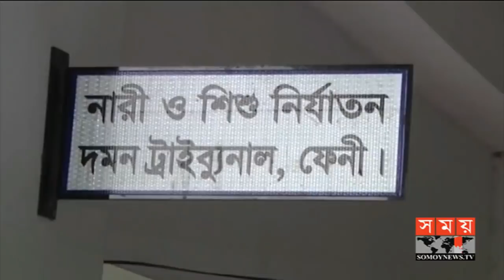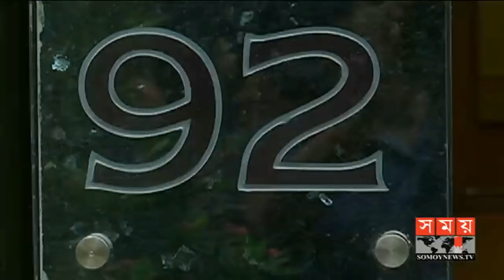জনপদে সময় | রাত ৮টা | ২০ জুন ২০১৯ | Somoy tv bulletin 8pm | Latest Bangladesh News